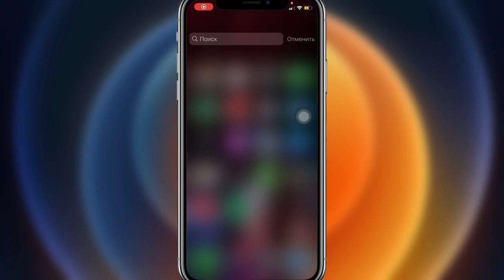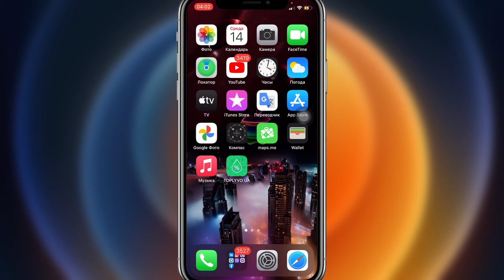ОБЗОР iOS 14.1 иос 14.1 айос 14.1 - iApple Expert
* Добавлена поддержка воспроизведения и редактирования 10‑битного видео HDR в приложении «Фото» на iPhone 8 и новее.
* Устранена проблема, из‑за которой некоторые виджеты, папки и значки отображались в уменьшенном размере на экране «Домой».
* Исправлена ошибка, из‑за которой при перетягивании виджетов на экране «Домой» приложения могли удаляться из папок.
* Устранена проблема, из‑за которой некоторые электронные письма в Почте отправлялись с неверного псевдонима.
* Устранена проблема, из‑за которой во входящих вызовах могла не отображаться информация о регионе.
* Устранена проблема на некоторых устройствах, из-за которой кнопка экстренного вызова могла перекрываться с полем ввода текста на экране блокировки, когда был задан увеличенный масштаб экрана, а код-пароль включал буквы и цифры.
* Исправлена ошибка, из‑за которой некоторые пользователи иногда не могли загружать или добавлять песни в свою медиатеку при просмотре альбома или плейлиста.
* Исправлена ошибка, из‑за которой в Калькуляторе могли не отображаться нули.
* Устранена проблема, из‑за которой разрешение потокового видео могло временно снижаться в начале воспроизведения.
* Исправлена ошибка, которая не позволяла некоторым пользователям настроить Apple Watch для членов семьи.
* Исправлено ошибочное отображение материала корпуса Apple Watch в приложении Apple Watch.
* Устранена проблема в приложении «Файлы», из‑за которой некоторые поставщики облачных служб, управляемых через MDM, могли ошибочно отображать контент как недоступный.
* Расширена совместимость с беспроводными точками доступа Ubiquity.

Обзор iOS 14.1 на iPhone XS
Обзор иос 14.1
Обзор айос 14.1
Полный Обзор iOS 14.1 iPhone XS
Полный Обзор иос 14.1
Полный Обзор айос 14.1
Скорость работы iOS 14.1 iPhone XS
Скорость работы иос 14.1
Скорость работы айос 14.1
Автономность iOS 14.1 iPhone XS
Стоит ли обновляться на iOS 14.1 iPhone XS
Стоит ли обновляться на иос 14.1
Стоит ли обновляться на айос 14.1

В системе исправили ошибки и улучшили производительность.

Внимание!!!